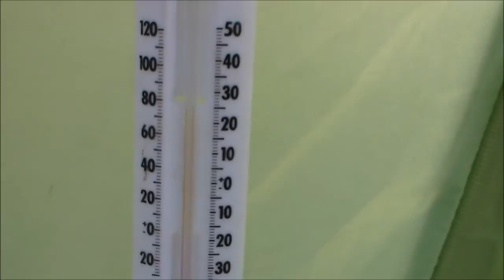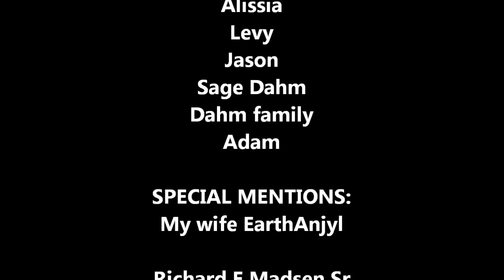Arizona 2016 Pt2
Video Clips from Arizona camping trip with my sister Michelle